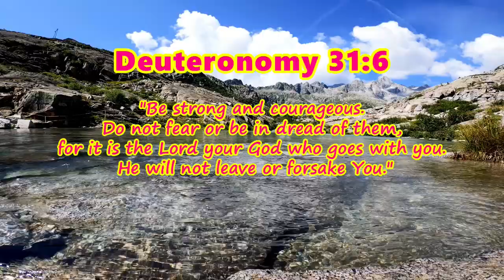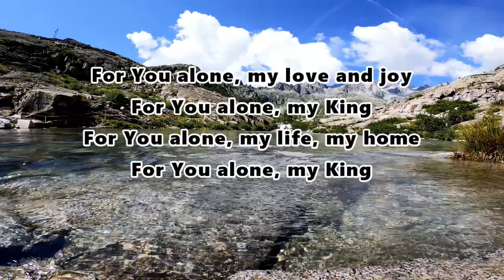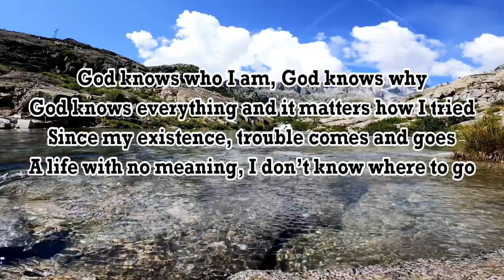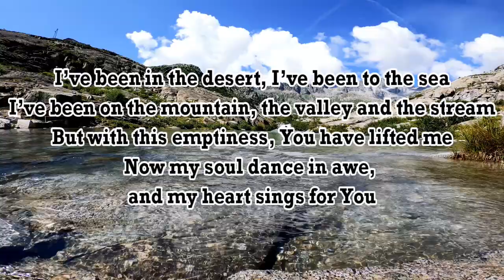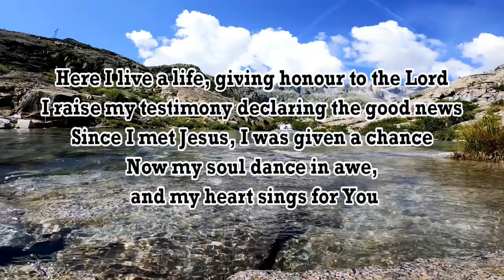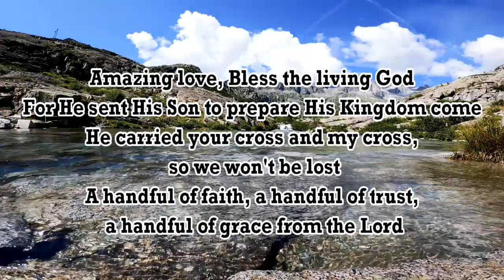IN YOUR PRESENCE (Worship Music by lifebreakthrough)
Buy Music @